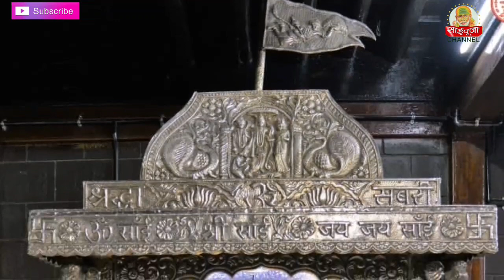आज के साईं बाबा दर्शन 8/12/21 | sai pooja | sai baba | 9918073846